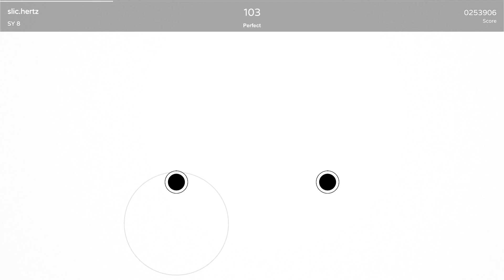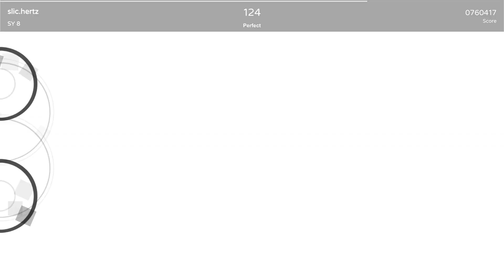Notanote - slic.hertz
This level is wild and I love it. A bit of a nightmare if you want to do it perfectly cause some timings are very hard to know, at least on a sightread, but I think that it has a very good balance of funky effects and note clarity.